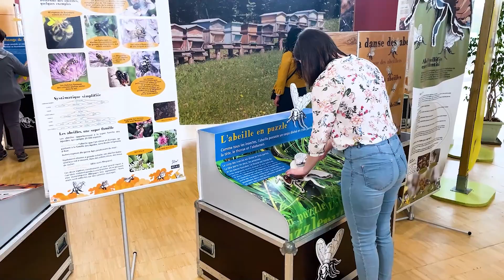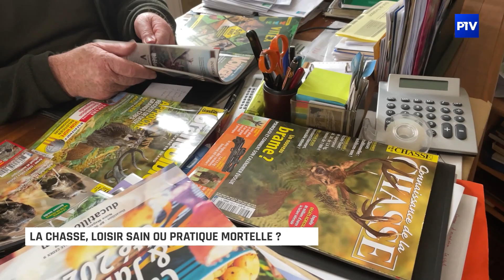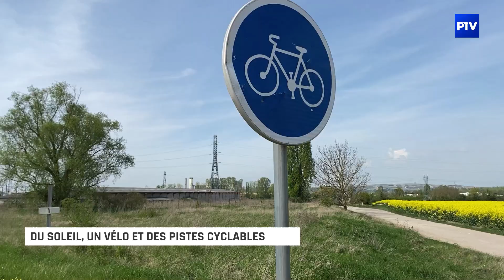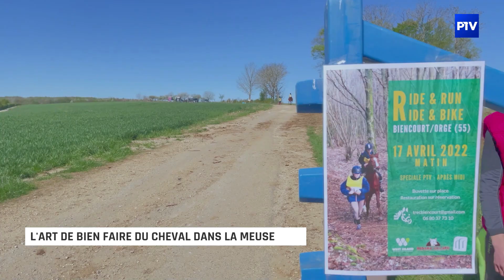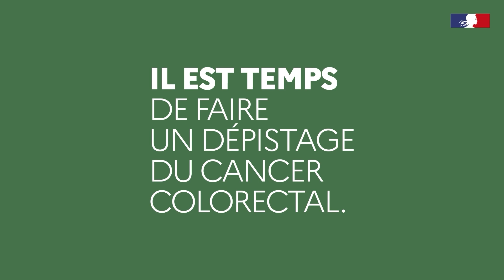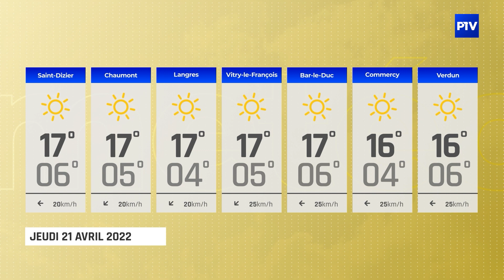15'INFO | Mercredi 20 avril 2022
L'édition du 20 avril 2022 du 15' INFO est présentée par Julian Carrey.

À voir dans cette édition :
- La chasse, loisir sain ou pratique mortelle ?
- Du soleil, un vélo et des pistes cyclables
- L'art de bien faire du cheval dans la Meuse